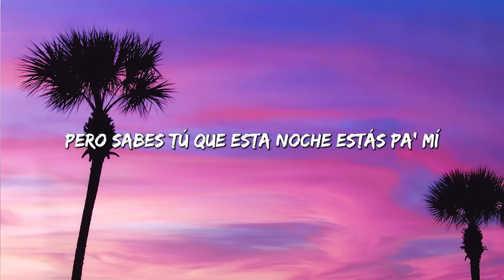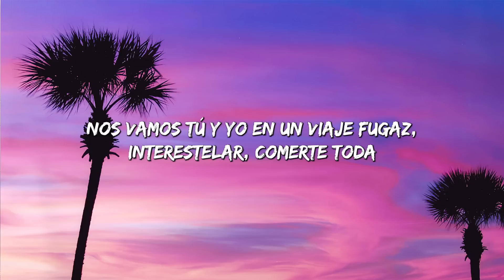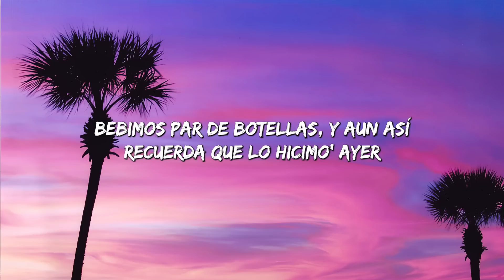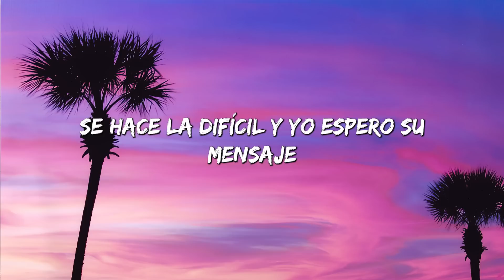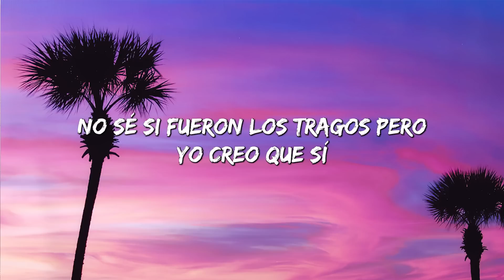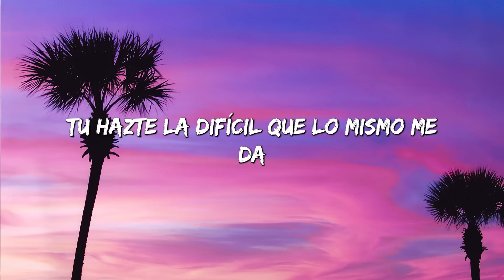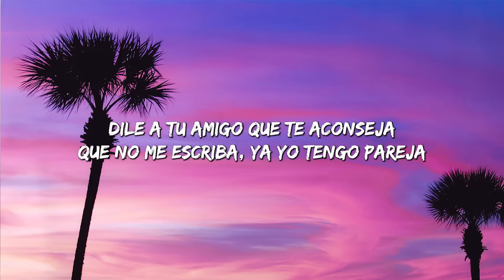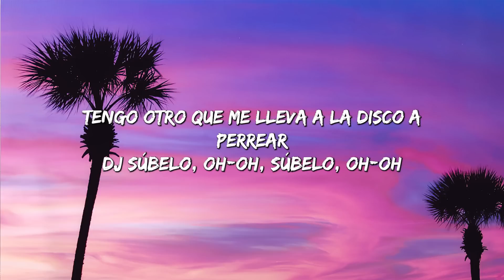La Bebe (Remix)(Lyrics) - Yng Lvcas & Peso Pluma | Natti Natasha x Becky G